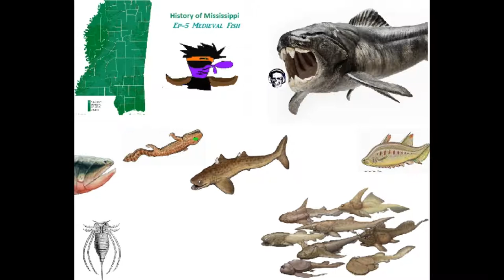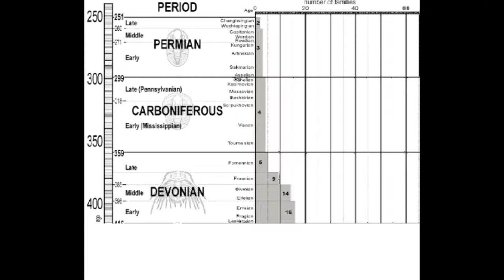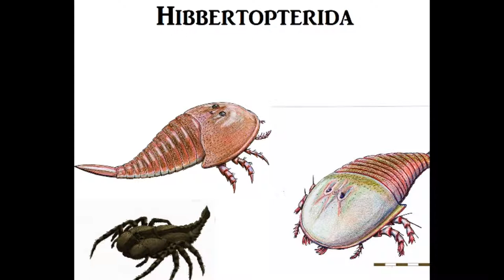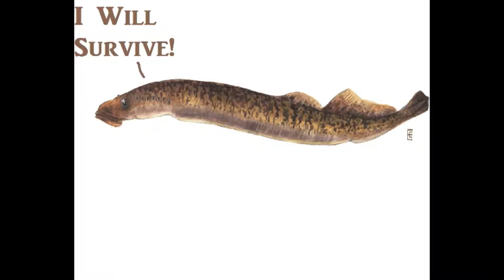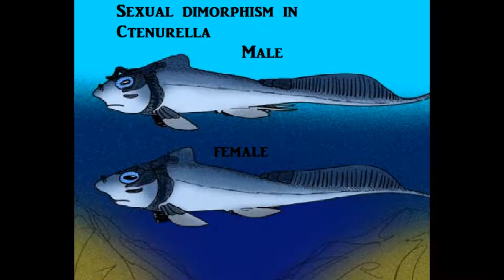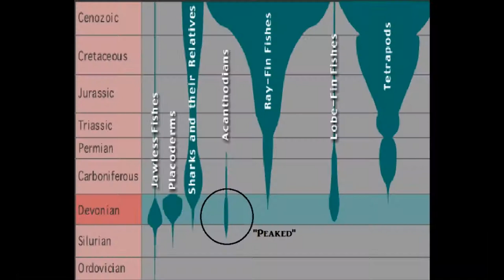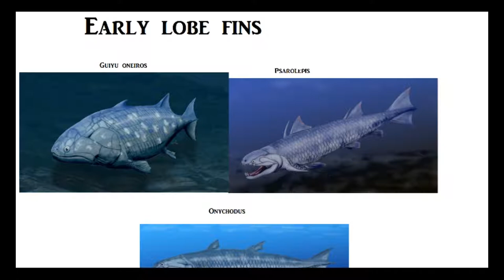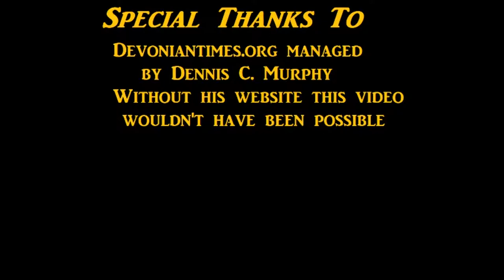The History of Mississippi Ep-5: Medival Fish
As you might have noticed this episode is a bit longer than the previous few four this is due to numerous reasons. One The Devonian is the oldest Recorded history in Mississippi so it has more t talk about. Two this era saw the rise of life on land and an exlosion of fish divirsity. Third I wanted to try some new techniques in my video making other than just static images